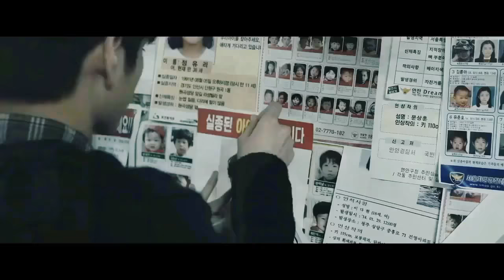[FMV] Ong Seongwoo Kim Chungha - All of my life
This is FMV for my fiction (bahasa) hope everyone enjoy